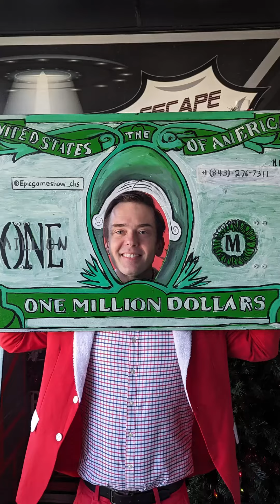Ted Law Firm Holiday!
We hope everyone had a Merry Christmas! We sure did at the Ted Law Firm! Thank you to:

You made our firm event unforgettable!